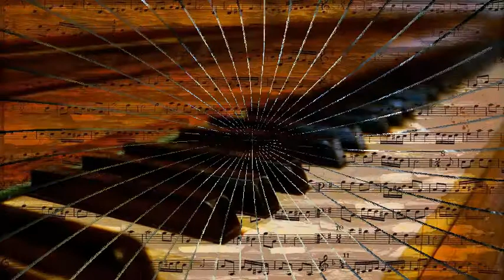The Dukes of Dixieland - High Society